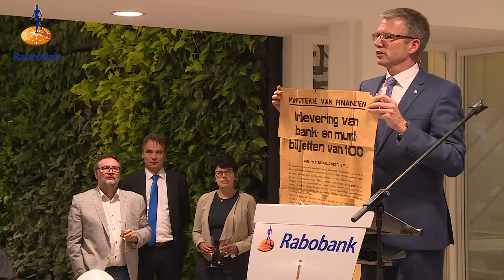Welkom in de vernieuwde Rabobank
Kleine sfeerimpressie van de officiële opening van de vernieuwde Rabobank Noordoostpolder/Urk. Deze opening werd gehouden op vrijdag 20 oktober 2017.